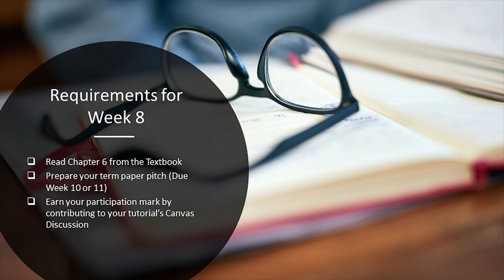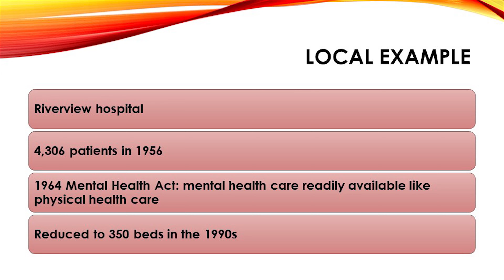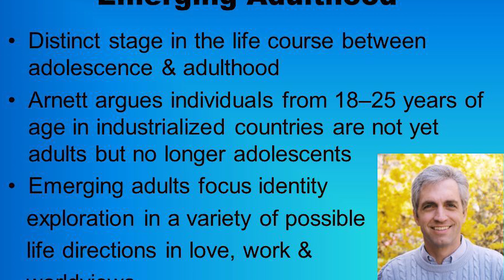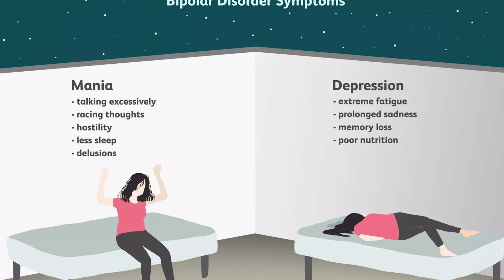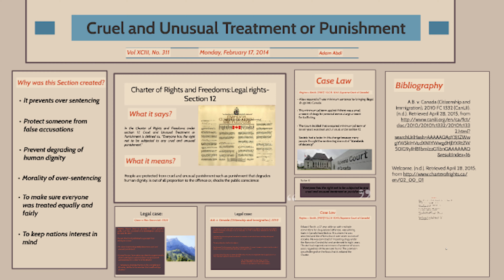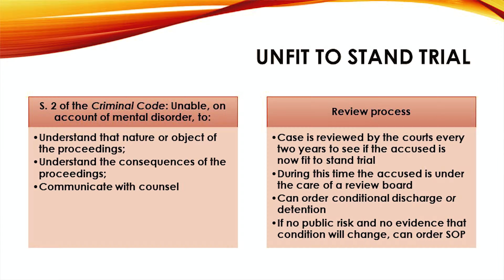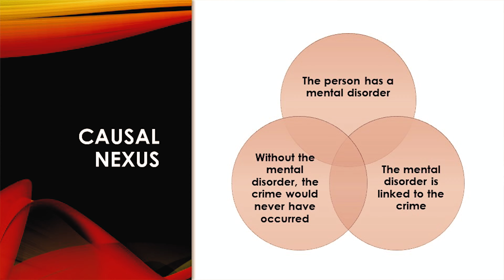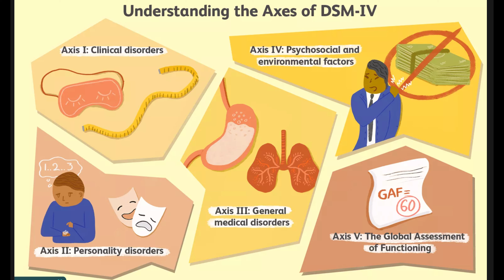Crim 103 Week 8 Lecture - Mental Disorders and Offending